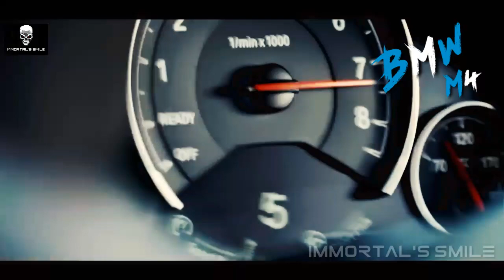Driving Like A Boss Car Whatsapp Status🔥🔥|| Crazy Drifting||BMW M4 CS driving Bmw # drifting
Joker quotes about pain
Joker killer attitude whatsapp status
Joker latest ringtones
Driving like a boss whatsapp status
Latest supercars whatsapp status
Joker motivational quotes
Supercar crashes
crazy drivers 2019
crazy drivers usa
crazy drivers
driving fails 2018
crazy driving
crazy driver film
crazy drivers game
bad drivers video
king of europe drift
king of europe drift 2018
king of europe liverpool
drifting in italy
drift kings game
drift hunters
joker quotes suicide squad surrender
famous joker and harley quinn quotes
joker quotes on love
suicide squad inspirational quotes
joker suicide squad
harley quinn quotes mad love
suicide squad joker name
sad harley quinn quotes
harley quinn quotes comics
harley quinn quotes tumblr
joker love quotes
harley quinn quotes wallpaper
harley quinn quotes tattoo
harley quinn quotes